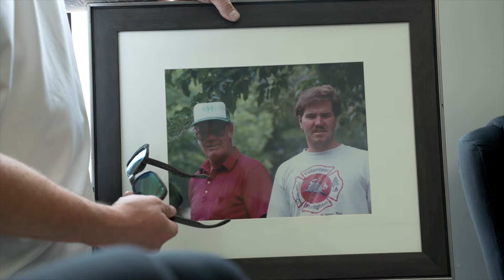Faus Glass 30 Years In The Making. - Vibrant Management